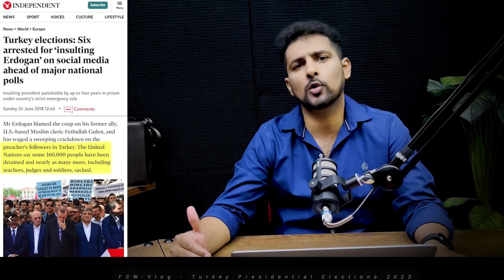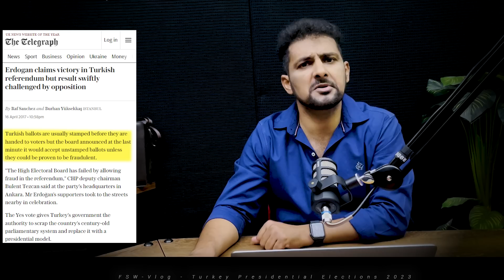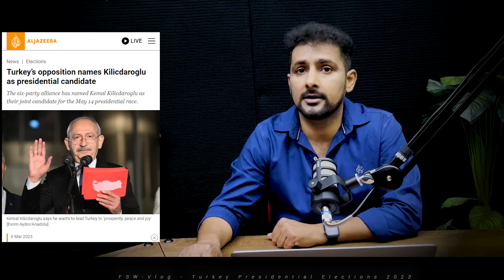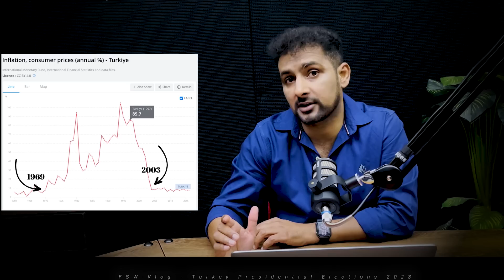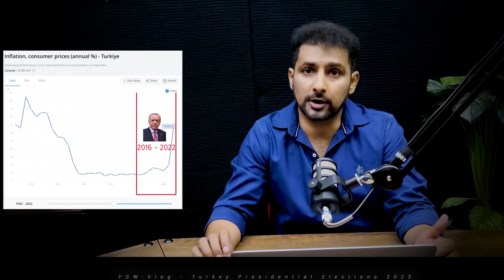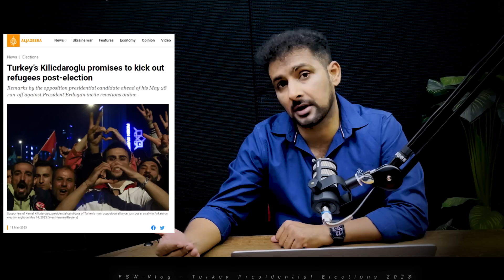Turkey Presidential Election 2nd Round | Tayyip Erdogan vs Kemal Kilicdaroglu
★ ☆ Films you must watch before you die
📜 Chapters
00:00 Intro

☕ Contacts for ads and marketing